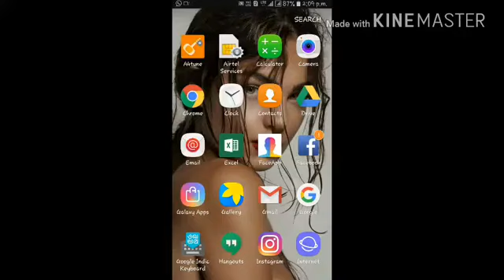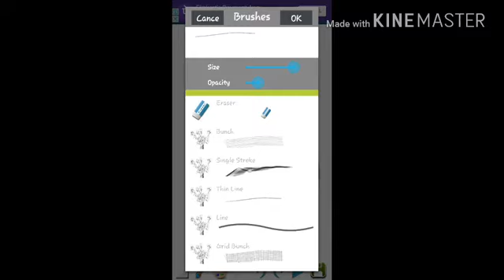Realistic Eye Using Mobile App By Artist PingleRaj- || Drawing || Digital Art